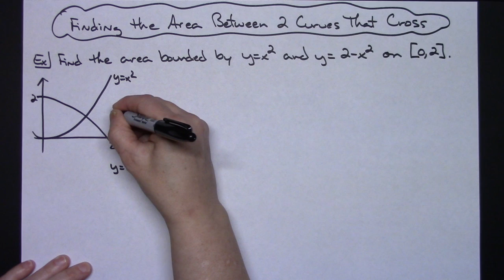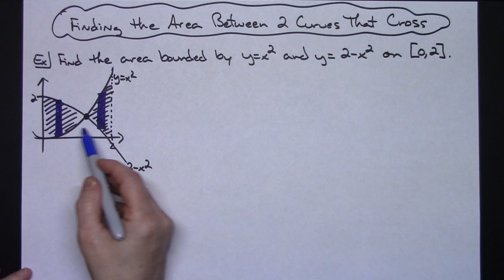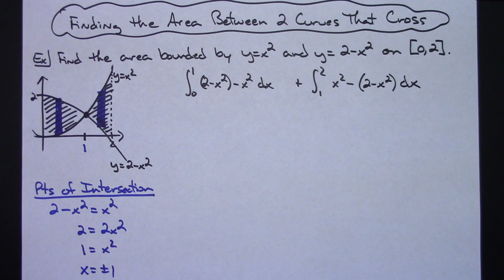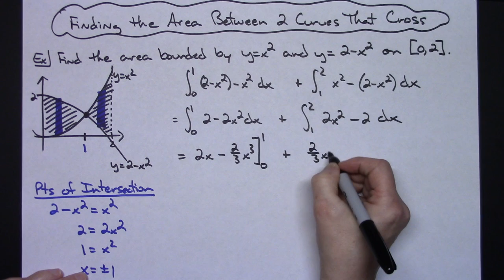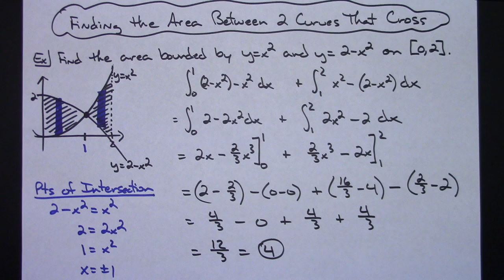Finding the Area Between 2 Curves that Cross ❖ Calculus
This video goes through 1 example of Finding the Area Between Two Curves that Cross.  The technique used involves 2 separate integrals.

Don’t forget guys, if you like this video please “Like” and “Share” it with your friends to show your support - it really helps me out!

Be sure to Check Out Cole’s World of Mathematics Merchandise!
Supporting Cole’s World of Mathematics is as easy as 1-2-3.